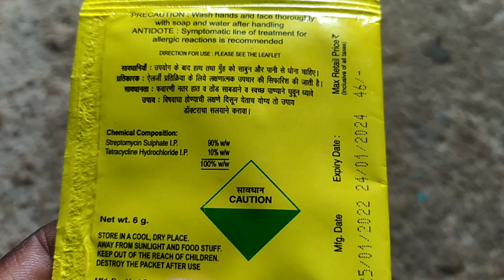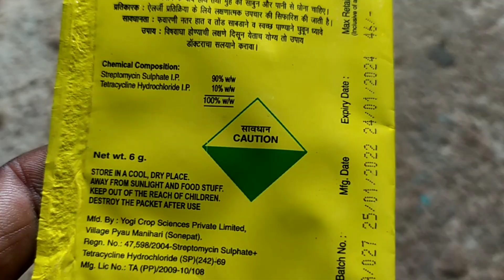बीन की फसल में आर्दगलन,जड़गलन,डंपिंग ऑफ जैसे रोग को कैसे रोकेंfrenchbean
बीन की फसल में आर्दगलन ,जड़गलन , डंपिंग ऑफ जैसे रोग को कैसे रोकें
अगेती बीन की खेती
bean ki kheti
bean ki kheti kab hoti hai
bean ki kheti kaise hoti hai
French bean ki kheti
bean me kon si bimari lagti hai
bean me kon si rog hoti hai
beans ki kheti kaise karen
beans ki kheti kab kiya jata hai
beans ki kheti kab aur kaise karen
beans ki kheti kis mahine me karen
beans ki kheti kaise ki jati hai
beans ki kheti kitne mahine me hota hai